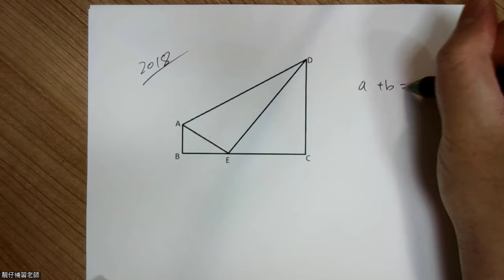2024 Dse考生必看! 最後幫你溫書系列(5)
2D部分比3D更難!︳角度變化影響面積︳Dse數學科 2015 Q19教懂我們的技巧:

配方法(Completing square)搵頂點座標用以外途!︳Dse數學科 2017 Q18教懂我們的技巧:

一題數令你學識多種技巧!︳GS等比數列考得最深的題目大拆解︳Dse數學科 2013 Q19教懂我們的技巧:

將概率計算至無限!︳Dse數學科 2014 Q19教懂我們的技巧︳Dse核心技巧(2):

將簡單定理運用到出神入化?!Dse數學科 2019 Q17教懂我們的技巧︳Dse核心技巧(1):

Dse完整課程邊度有得睇? 6分鐘幫你Check清楚哂六年中學生涯嘅課題!